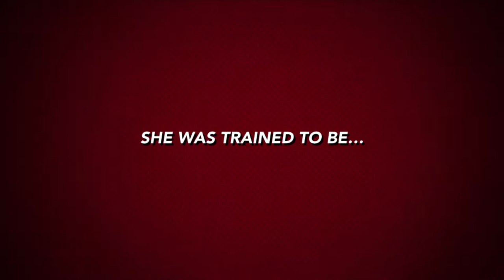Ellie’s Story by Bostyn/Kaityn